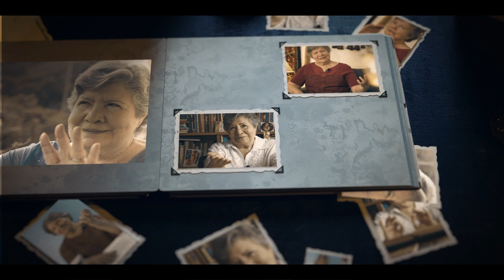Uma história emocionante... | Ana Guimarães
Escute essa história emocionante pela doce voz de Ana Guimarães.

Muita paz!